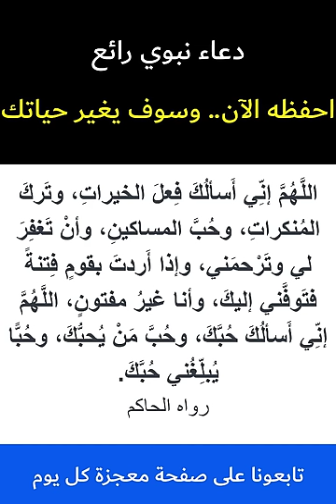غير حياتك بهذا الدعاء النبوي الرائع! دعاء يفتح لك الأبواب المغلقة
اللَّهمَّ إنِّي أسألُكَ فِعلَ الخيراتِ ، وتَركَ المنكَراتِ ، وحُبَّ المساكينِ ، وأن تَغفِرَ لي وتَرحمَني ، وإن أردتَّ فِتنةً في قومٍ فَتوفَّني إليكَ وأنا غيرُ مَفتونٍ ، اللَّهمَّ أسألُكَ حُبَّكَ ، وحَبَّ مَن يُحِبُّكَ ، وحُبًّا يُبَلِّغُني حُبَّكَ

للاطلاع على مقالات وأبحاث الإعجاز العلمي بلغات أخرى:
اللغة الإنكليزية